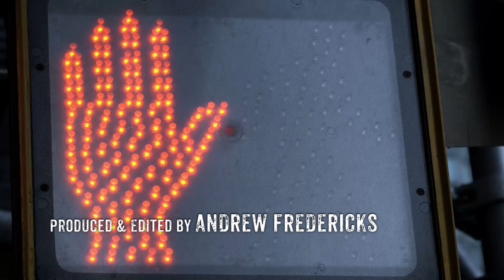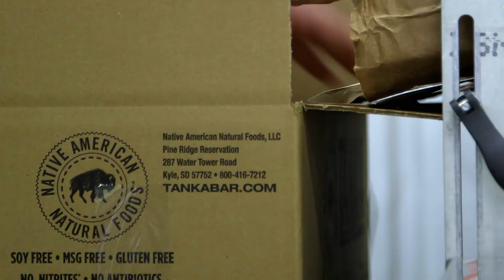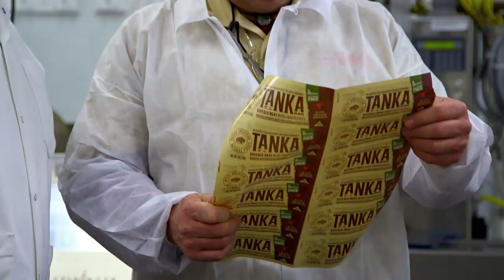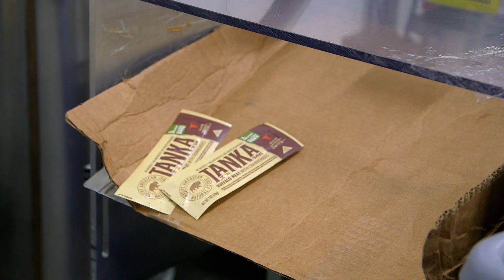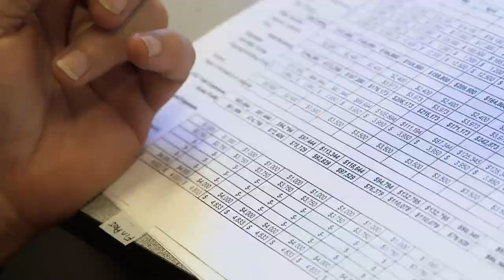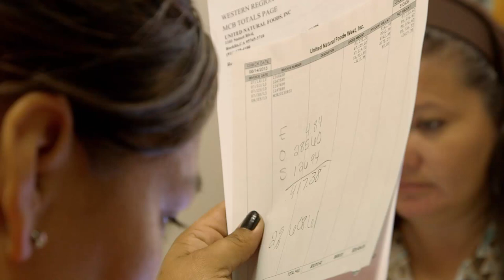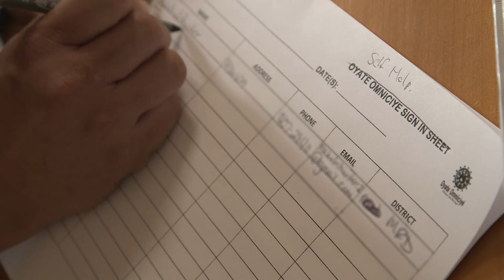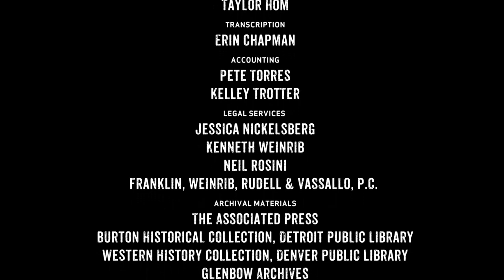Buffalo Returns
Pine Ridge Indian Reservation was on the brink of economic ruin and tribal elders Mark and Karlene felt they could find a solution. See how their company, Tanka, used cultural tradition to help create a sustainable economy for the Lakota people.